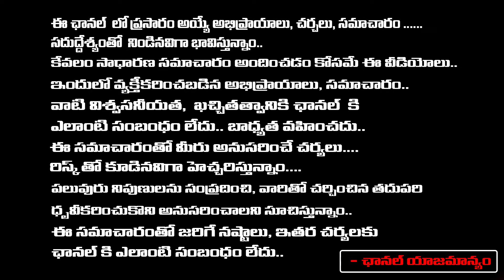గీతాంజలిని ఎవరు చంపారు ఎస్పీ చెప్పిన సంచలన నిజాలు | Guntur SP on Geetanjali Incident | RED TV TELUGU